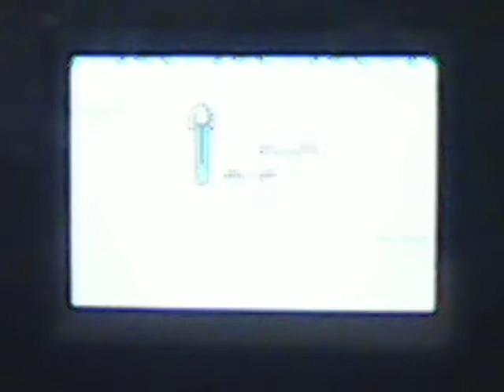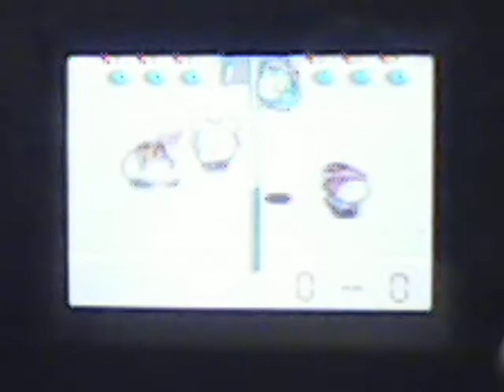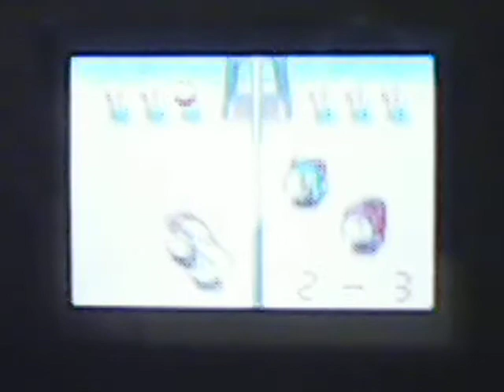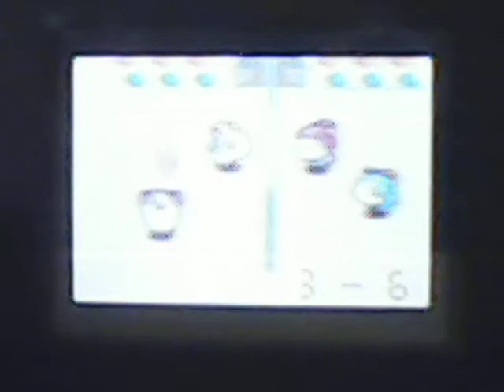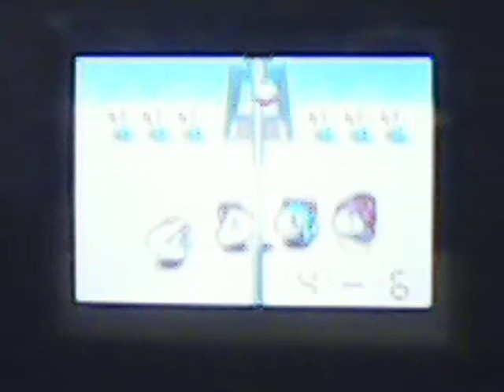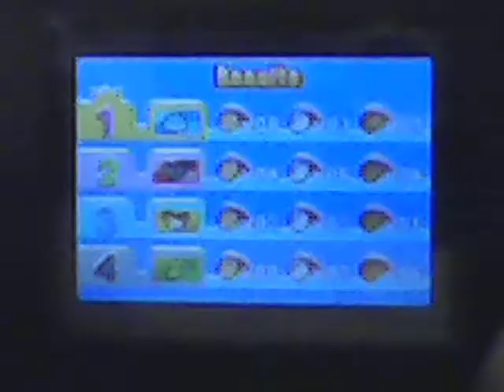Ham-Ham Games ¦ 6 ¦ Synchronized swimming !!!!!!!